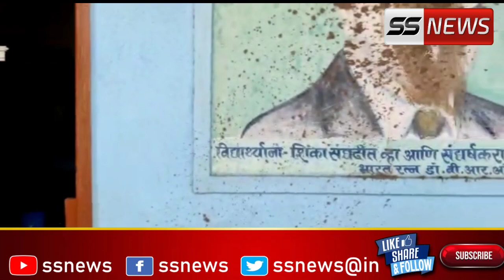Vijayapur Ke Maharathi School Mein Badmasho Ne Diya Ghatna Ko Anjam,..! 06-02-2022